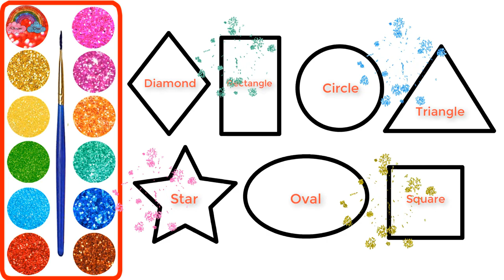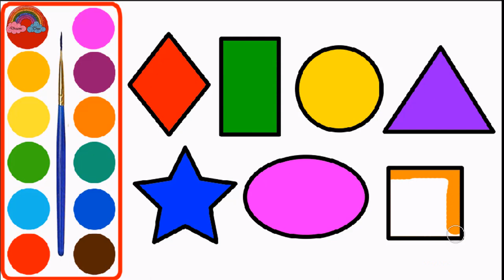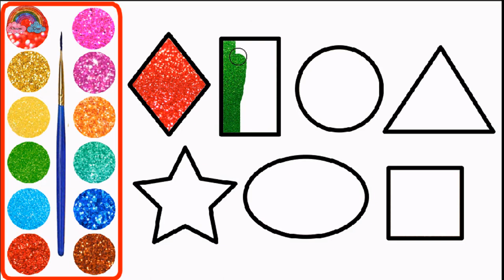Glitter Rainbow drawing and coloring pages Learn Colors for kids/Dreams Come True